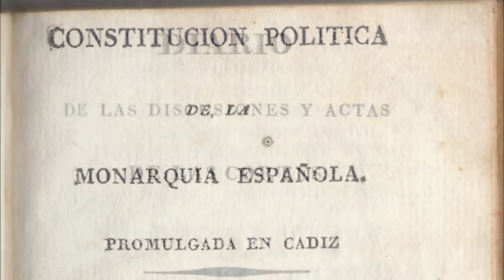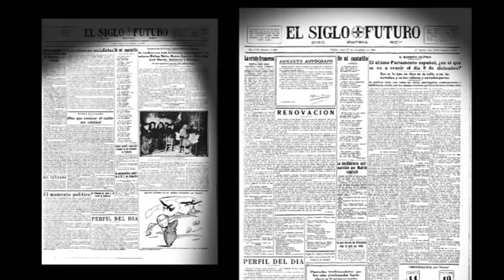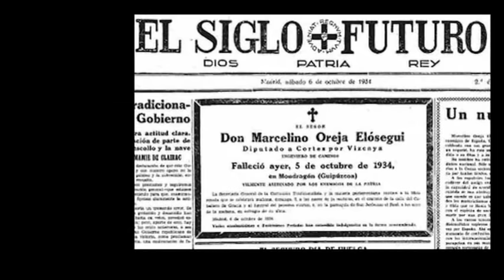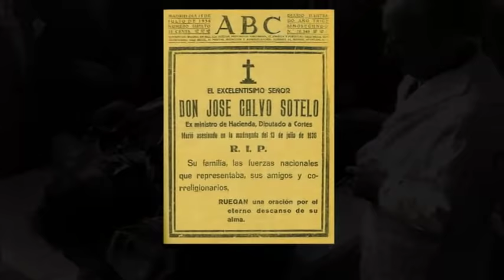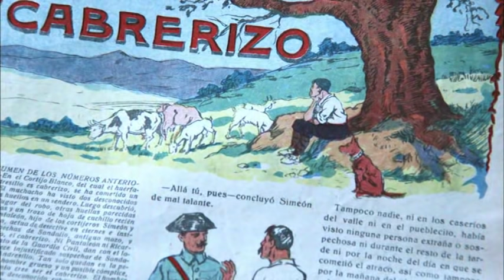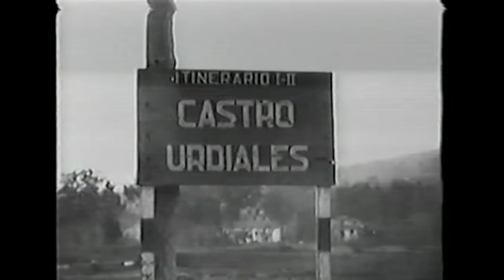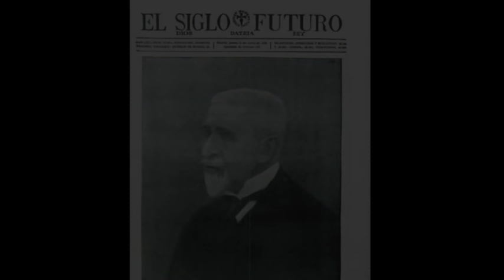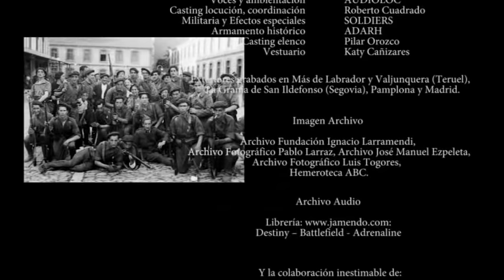Mitos al descubierto - Requetés: soldados de otro siglo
Una serie de 13 capítulos que analiza la Guerra Civil con motivo del 75 aniversario de la contienda. El trabajo, elaborado por el Instituto de Estudios Históricos del CEU, cuenta con dirección y guión de los historiadores Alfonso Bullón de Mendoza y Luis Togores, e incluye gran cantidad de imágenes históricas, así como recreaciones fidedignas elaboradas con elementos de época.